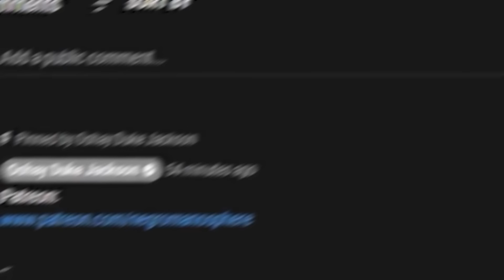Eboni K Williams and Melyssa Ford Take Shots At Passport Bros BUT REGRET IT!